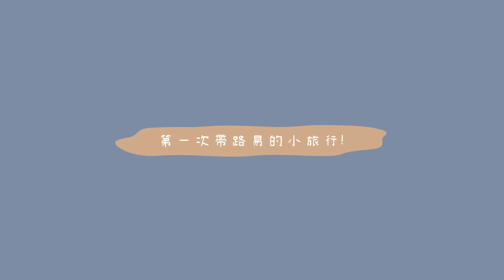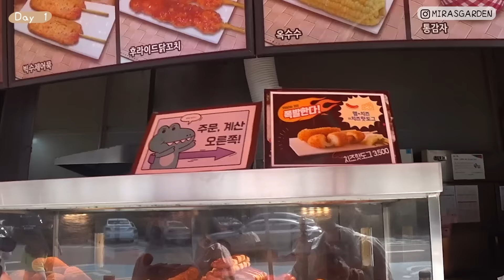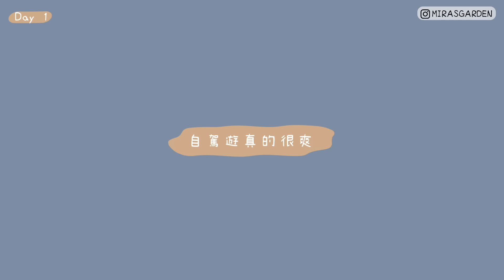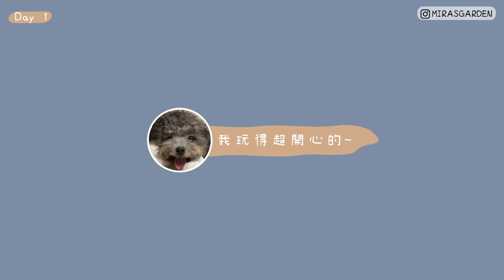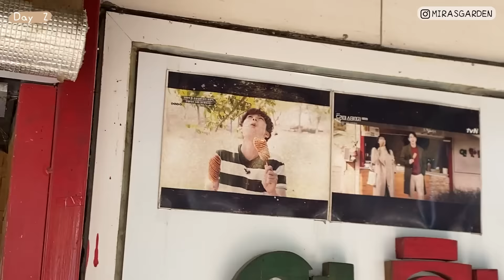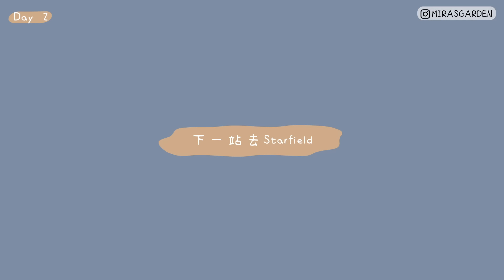[VLOG] 當狗奴🐶 2日1夜的秋涼小旅行! 燒烤之夜..有蟲飛到我面前超近嚇死T_T 第一次帶狗狗去旅行超累的.... ft CherCher🐝 Mira 咪拉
路易做完絕育手術在家休息了好久
所以決定帶她去首爾近郊玩玩
當然要跟好朋友banana一起去:D
照顧狗真的原來蠻累的LOL
但看到牠們兩隻玩得這麼開心
做主人的也感到好幸福^^